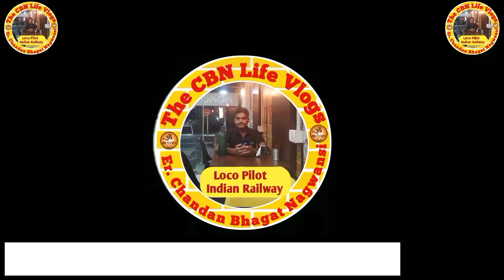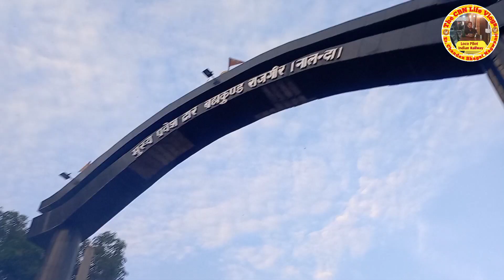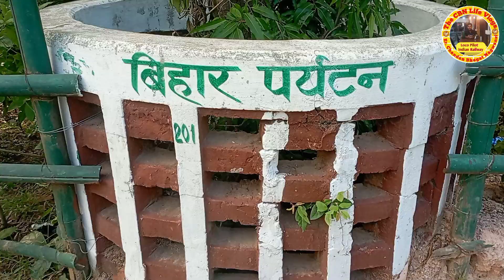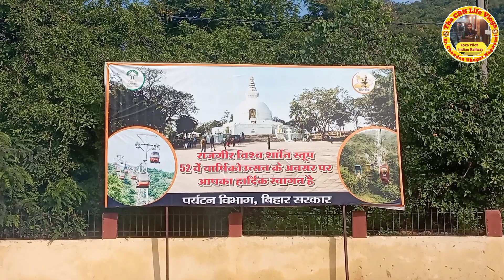RAJGIR TRIP || Bihar Tourism | Gautam Buddh Mandir | Glass Bridge | World Safari | Rajgir lipt jhula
Rajgir turijm vlogs garm kund rajgir

Top 10 Tourist Places In Rajgir।Best Places To Visit In Rajgir Bihar।Bihar Tourism। Rajgir

Rajgir Budget Tour Plan Guide | 2 Days @ RS 5000 | कहाँ घूमे,कहाँ ठहरे | Hotel,Food,Explore | Rajgir

Hello Dost Kaise hai aap Sab aaj ki video main Maine apko bataya hai Rajgir Me ghumne ka top 10 tourist places ke baare me

Top 10 tourist places in Rajgir। Rajgir Best Places।Bihar Tourism। Rajgir Tourism।Rajgir Tourism।Rajgir

Rajgir Nature Safari Me Glass Bridge Par Maza Aaa Gaya Bhai

RAJGIR TRIP || Bihar Ka Tourism Place Rajgir || Gautam Buddh Mandir || Glass Bridge || World Safari

Patna junction to Rajgir junction train journey vlogs || rajgir || rajgir turijm || zoorajgir || cbn